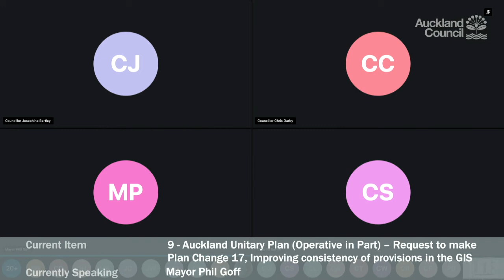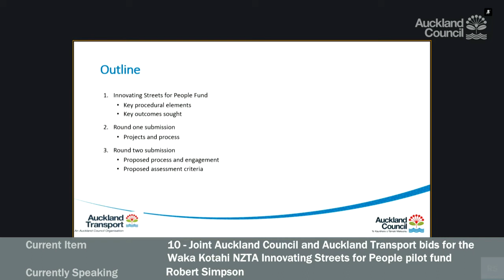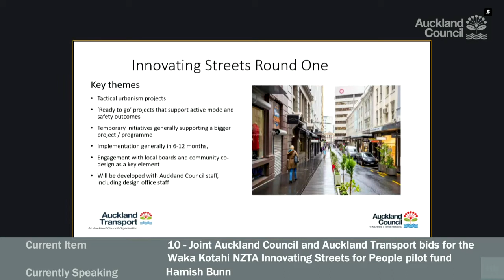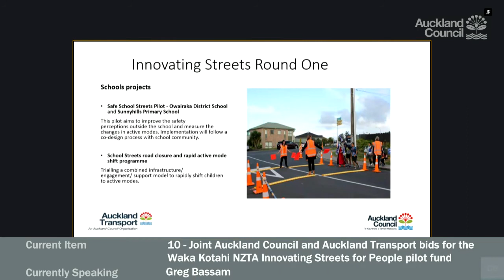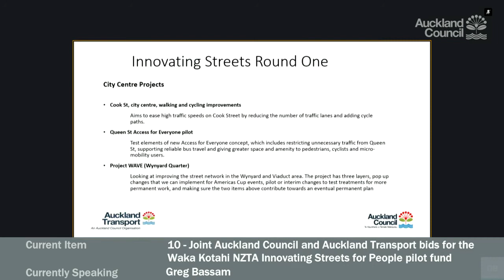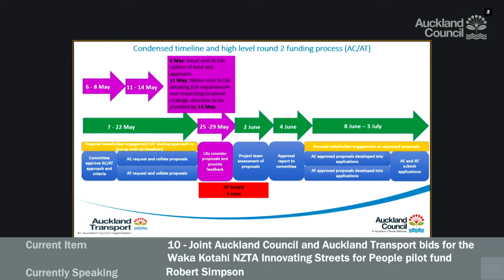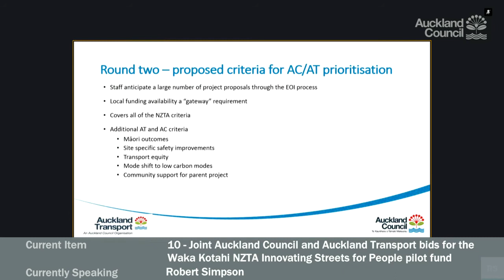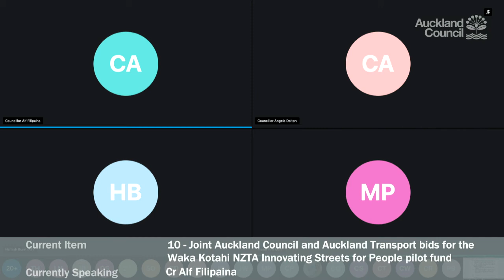07.05.2020 - Emergency Committee - Item 10